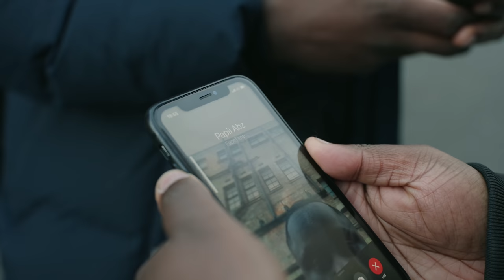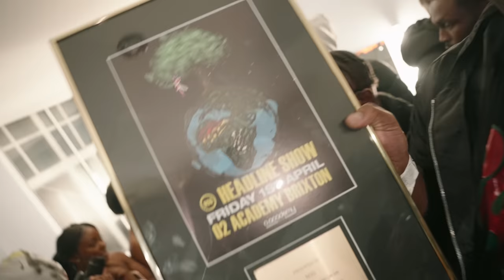NSG - O2 Brixton Academy [Vlog]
London - Brixton O2 - Sold Out!

A Vlog presented by NSG, documenting their sold out Roots showcase at Brixton O2 on the 1st April 2022 after their back to back sold out tour in Africa.